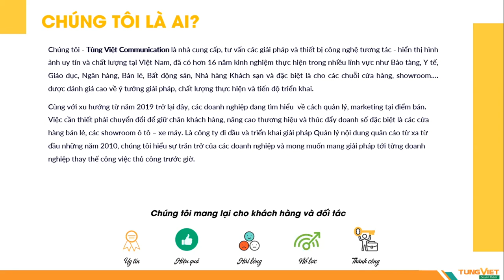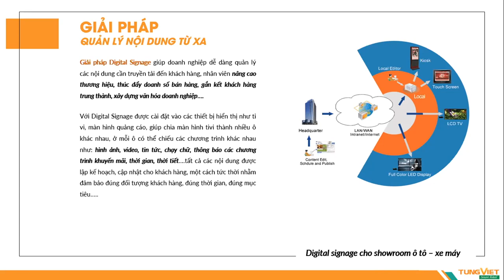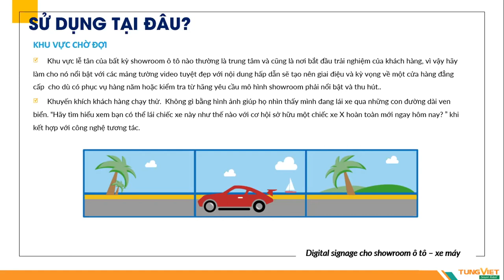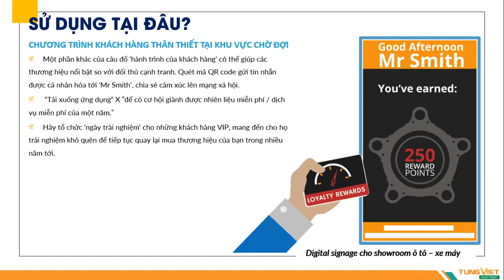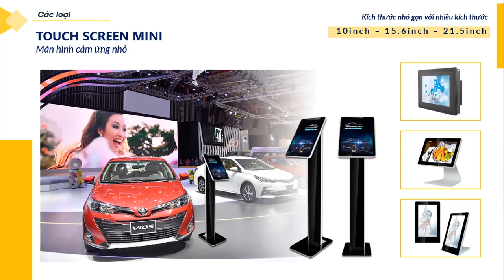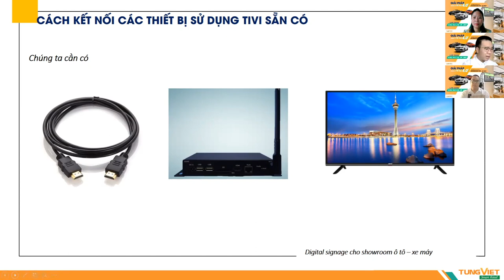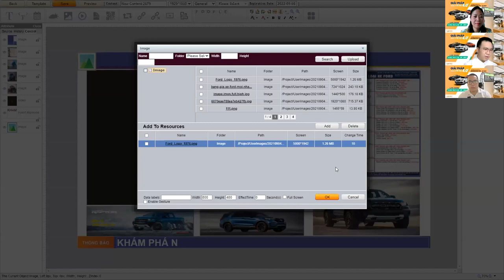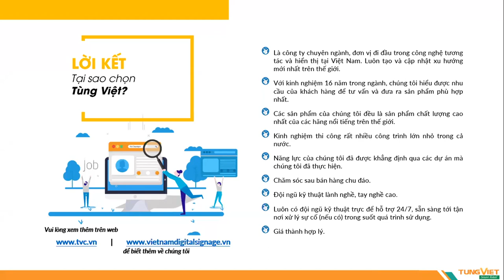[TVC-VDS] GIẢI PHÁP QUẢN LÝ NỘI DUNG TỪ XA TẠI ĐIỂM BÁN DÀNH CHO SHOWROOM Ô TÔ – XE MÁY